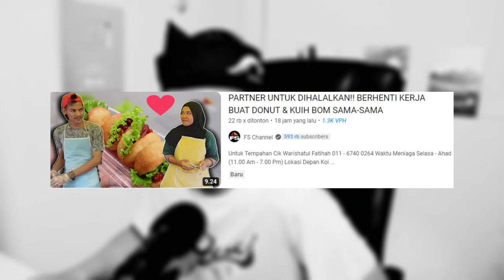BERTUAH ABANG DAN AKAK NI JUMPA PEMUDA BAIK MALAYSIA.‼ BAHAGIA BETUL COUPLE NI‼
GAES BANTU SUPPORT CHANNEL KITA :

+ @CAKMOJIB TV
+ @KEBUN CAKMOJIB